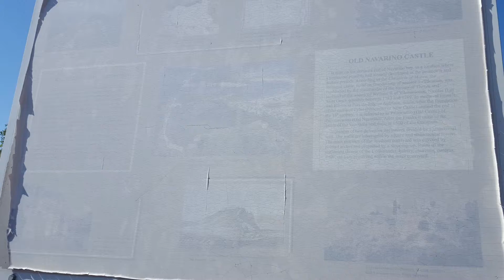Plage de Gialova - Paliokastro - Plage de Voidokilia (Costa Navarino, Messénie, Grèce)